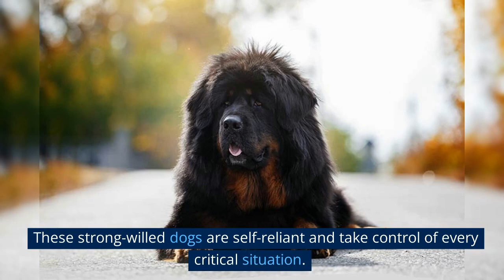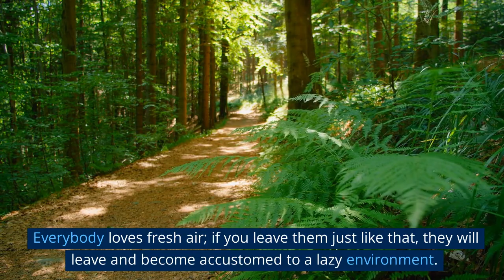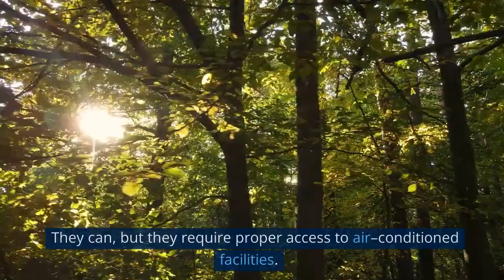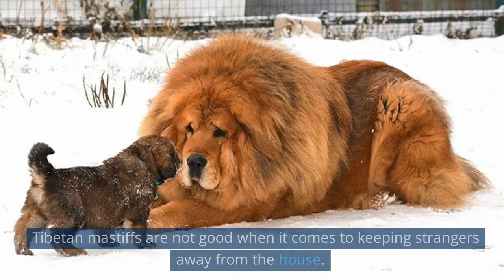Top 10 Surprising Tibetan Mastiff Dog Facts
Giant-like animal but more reliable than any other pet had been used to protect sheep from wolves, leopards, bears, and tigers. The animal, which looks a lot like a dog, actually it’s a dog breed, was developed centuries ago in Tibet. They had been strictly developed for working purposes.

Here are some interesting facts about Tibetan mastiffs which will definitely make you have one.